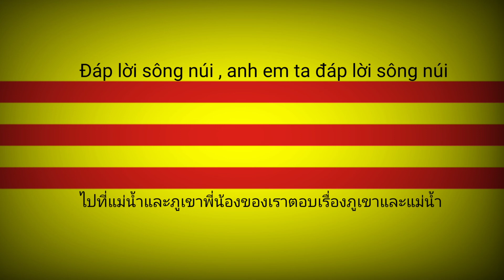đáp lời sông núi - South Vietnam song (แปลไทย/Thailyrics)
แปลผิดตรงไหนก็ขออภัยด้วยนะครับ^^